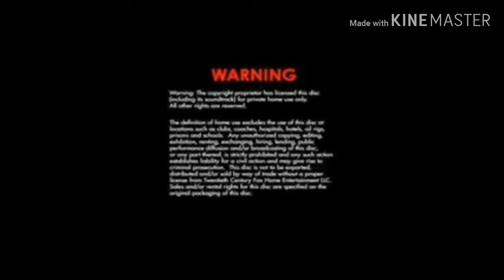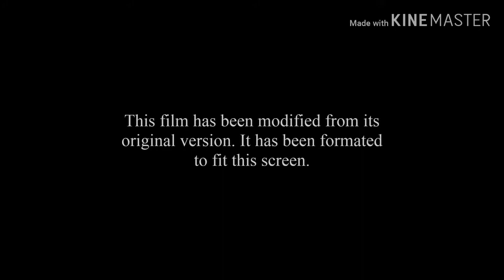Opening to Finding Tails 2006 DVD (2007 Re-Print)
The movie was released on DVD and Video on January 24, 2007.